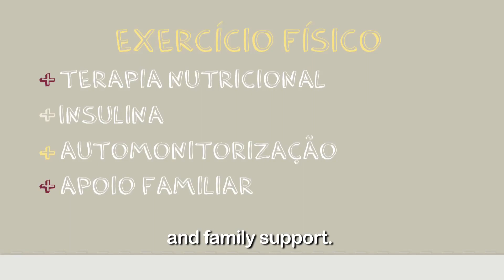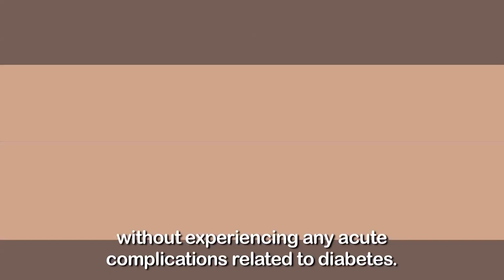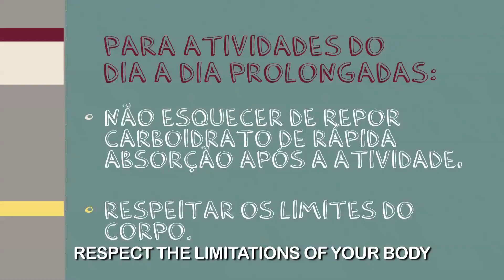Actividad física y diabetes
La actividad física forma parte del tratamiento integral en Diabetes tipo 1. Conoce por qué en esta interesante cápsula.